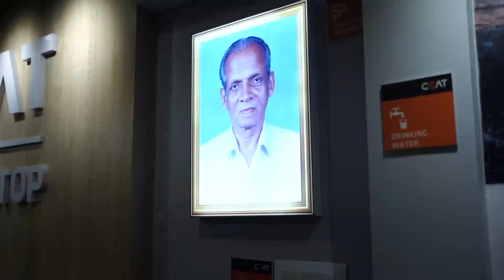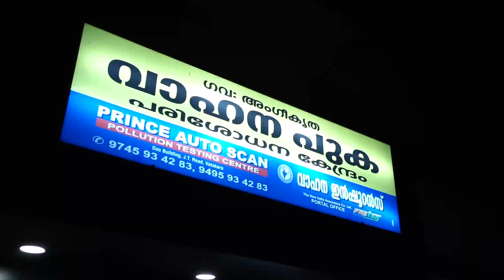മുൻ ജീവനക്കാരനെ അടച്ചിട്ട കടയ്ക്കുള്ളിൽ പൊള്ളലേറ്റ നിലയിൽ കണ്ടെത്തി